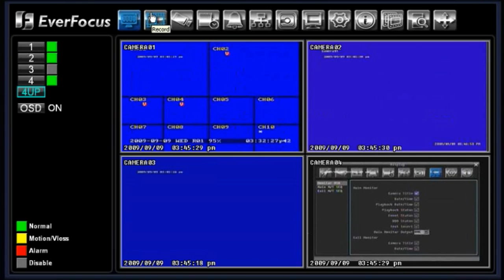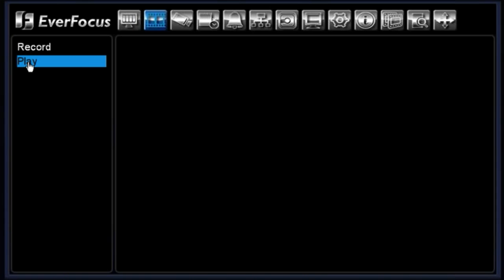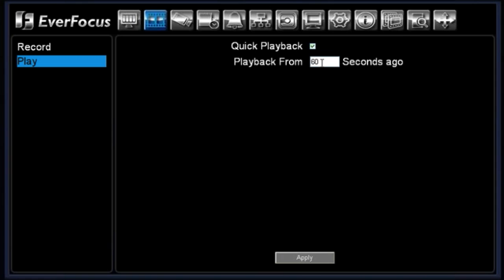Part 3: An Introduction to the Record Menu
Using and setting the record menu on the ECOR DVR.